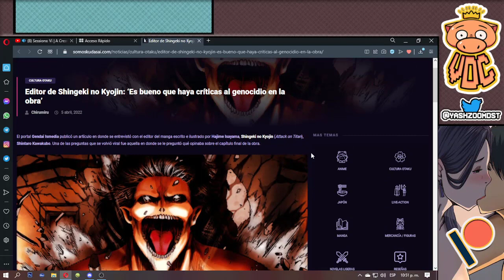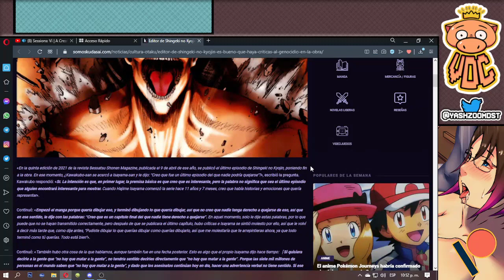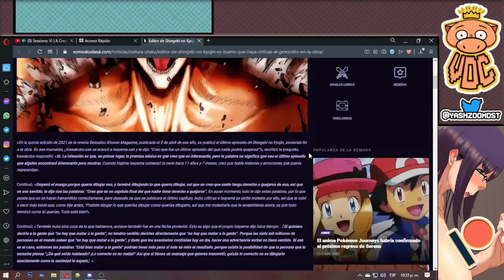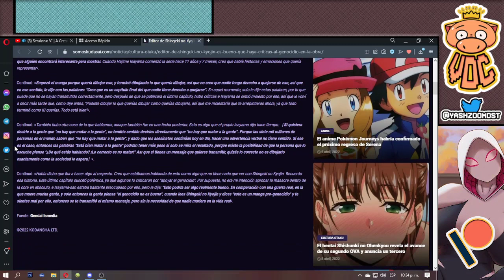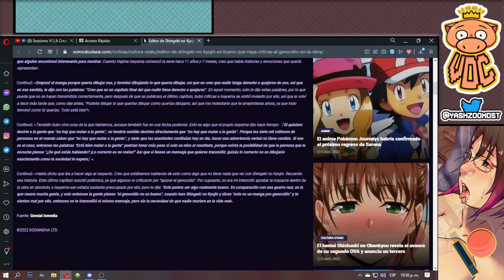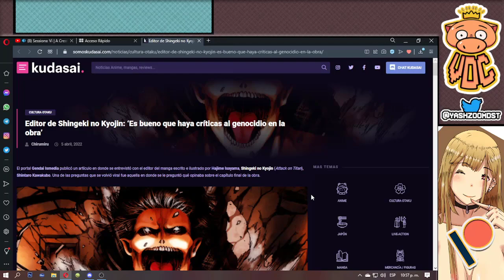SHINGEKI NO KYOJIN M4T4R ES MALO | PODCAST CLIPS 8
ESTOS SON SEGMENTOS DE EL PODCAST GRABADO EN VIVO EN TWITCH

Programa que uso para dibujar:
-Paint tool sai v2
Tableta gráfica que uso:
-gaomon m106k